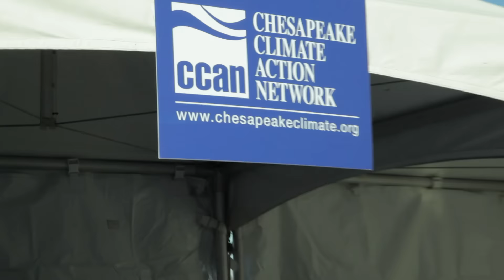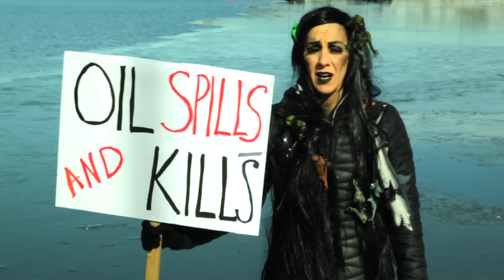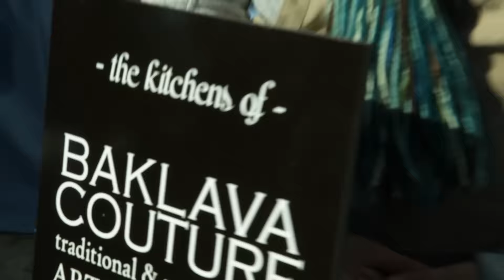Polar Bear Plunge #9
Lori dresses up as an oil spill for her 9th Keep Winter Cold Polar Bear Plunge for the Chesapeake Climate Action Network (CCAN).